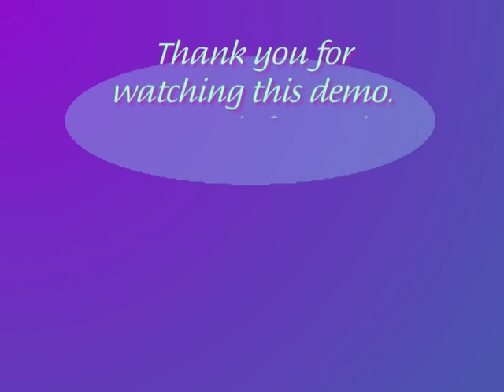Meet Marilynn Fairchild - Art Insight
Meet Marilynn Fairchild - selected take outs from her numerous shows.